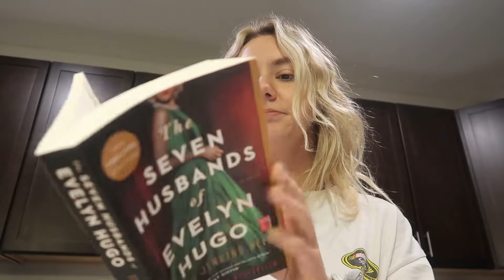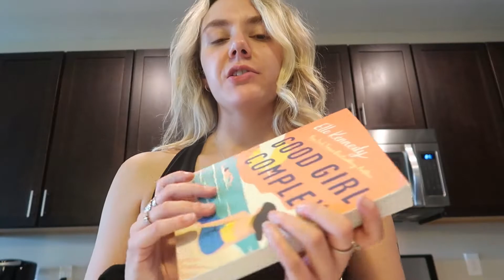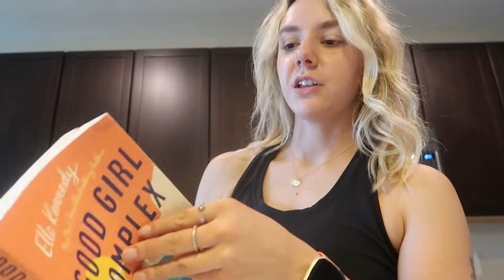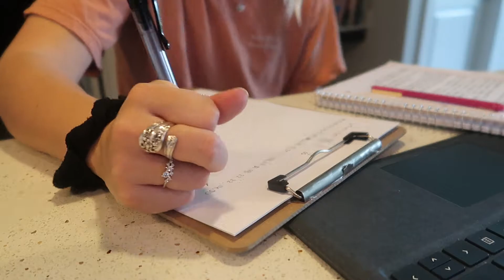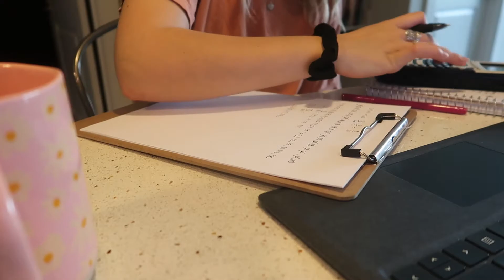Day in my life || we got a puppy! running errands, Amazon packages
Random Thursday vlog, I did a lot of errands and cleaned. We finally got a puppy! I introduce her in this video.